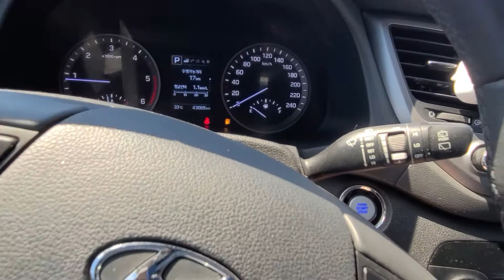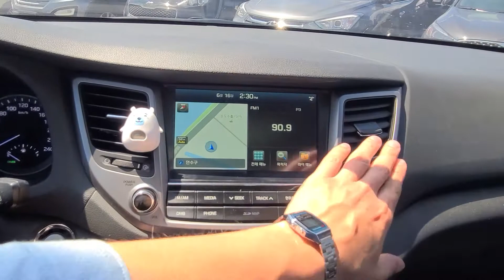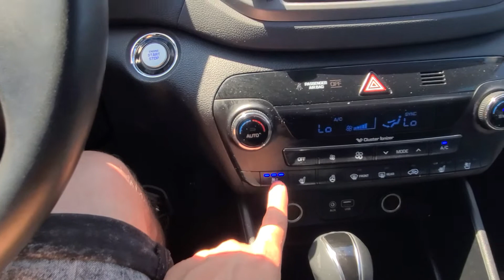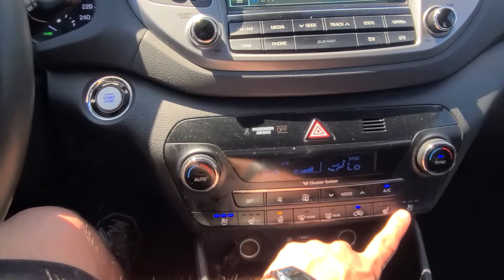HYUNDAY TUCSON. AUTOWINI. Saint Korea Car. Автомобили из Южой Кореи.